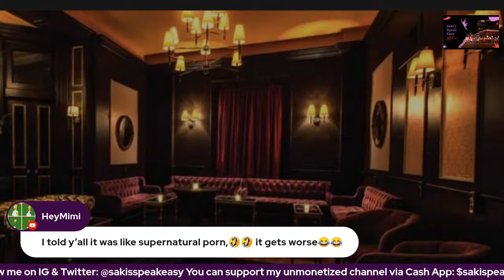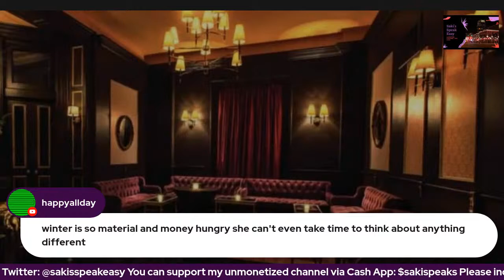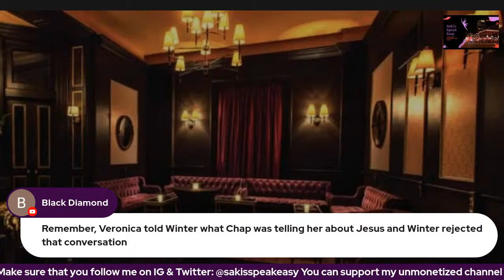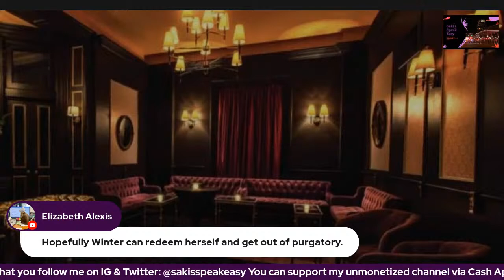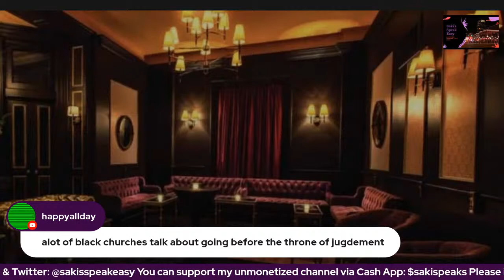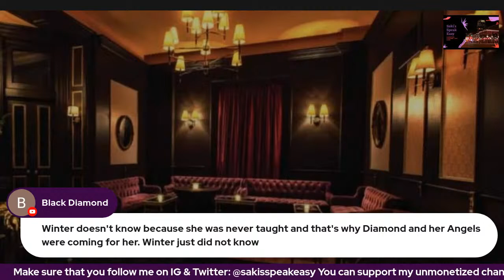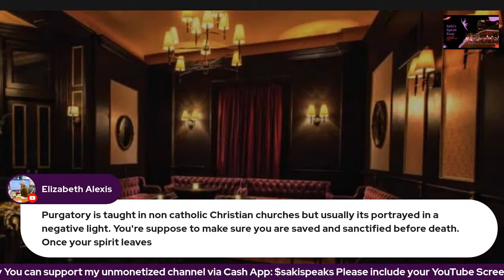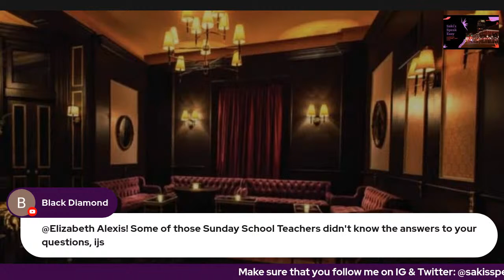Life After Death: Chapters 5-8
The long-anticipated sequel to Sister Souljah's million copy New York Times bestseller The Coldest Winter Ever. A heartwarming, heart-burning, passionate, sexual, comical, and completely original adventure for Winter Santiaga.